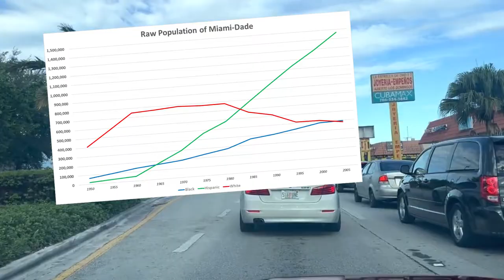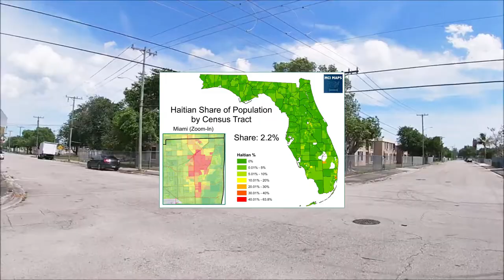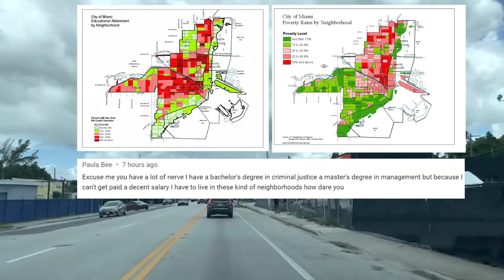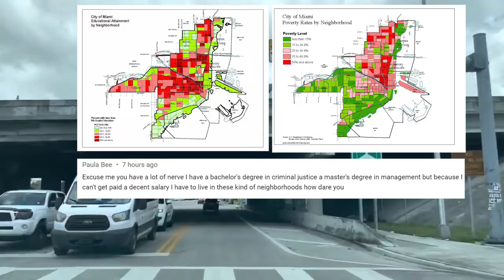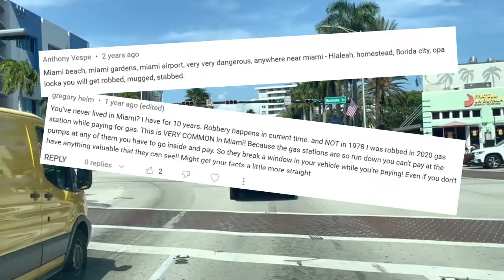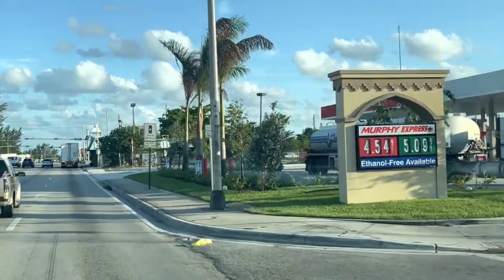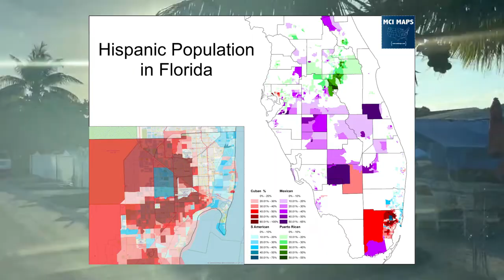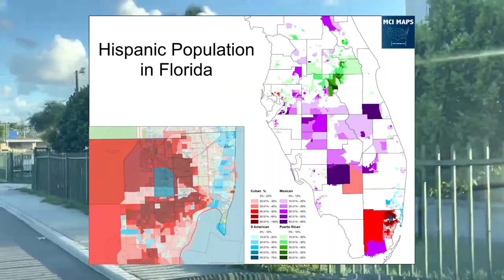Miami Neighborhoods Explained 2023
Understanding Miami in 2023. The capital of Latin America. Cubans, Venezuelans, Haitians, Colombians.